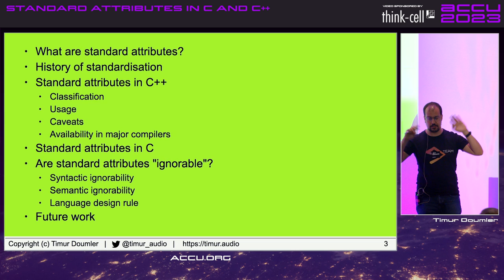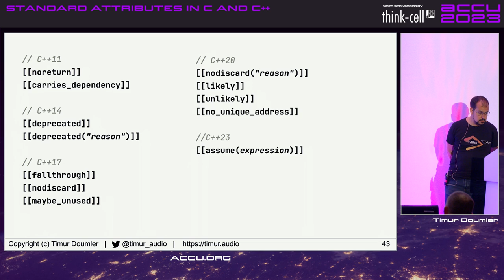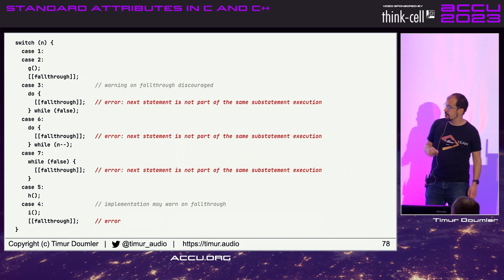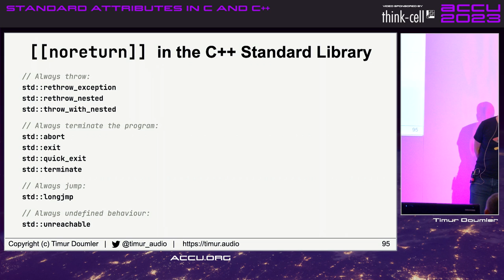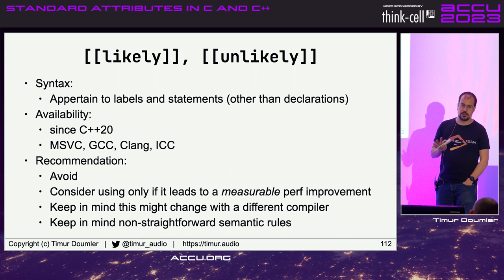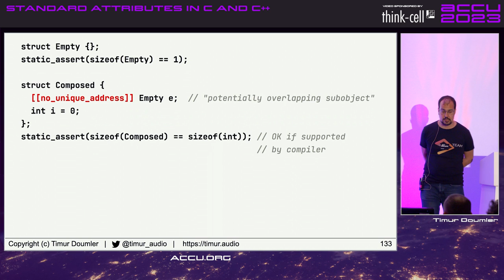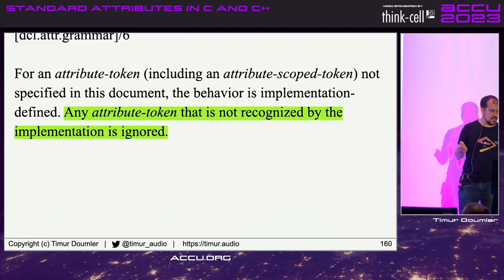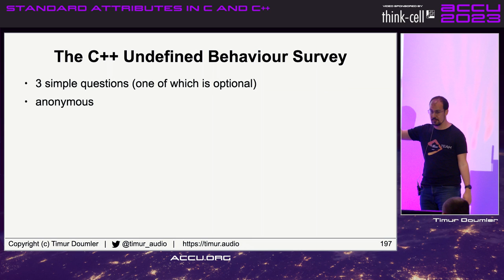Standard Attributes in C and C++ - Timur Doumler - ACCU 2023 [Rerelease]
Standard Attributes in C and C++ - Timur Doumler - ACCU 2023

This talk is an in-depth tour of the standard attributes currently available in the C and C++ programming languages.

Some attributes such as deprecated, fallthrough, nodiscard, and maybe_unused are very helpful to produce or suppress warnings. Others, such as likely and unlikely, can be used as optimisation hints to the compiler, although it can be difficult to avoid misuse and accidentally pessimise your code instead. The attributes noreturn and assume can even inject undefined behaviour into your code. And then there is no_unique_address, which can be used to optimise the class layout, but comes with its own caveats regarding portability across major compilers.

C++ has had standard attributes since C++11, and every new standard is adding more. The C language introduced attributes in C23, adopted many attributes from C++, and added two new attributes exclusive to C: unsequenced and reproducible.

In this talk, we will describe the syntax and semantics of all existing standard attributes, including the latest additions in C23 and C++23, discuss the use cases for each one, show practical code examples, and offer guidelines on how to use them safely and effectively. We will also talk about the often-misunderstood C++ language design rule that attributes are "ignorable" and what that actually means.

Timur Doumler

Timur Doumler is the Developer Advocate for C++ tools at JetBrains and co-host of CppCast. He is an active member of the ISO C++ standard committee, where he is currently co-chair of the Contracts study group. As a developer, he worked many years in the audio and music technology industry and co-founded the music tech startup Cradle. Timur is passionate about clean code, good tools, low latency, and the evolution of the C++ language.